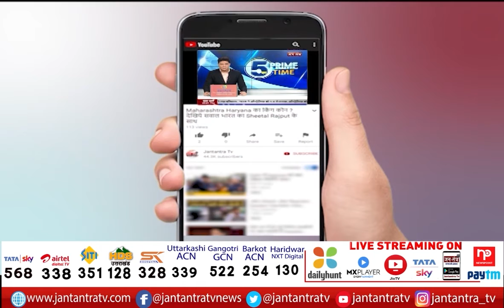Exclusive Interview With BJP Vinod Sonkar | Said Opposition Is Doing Politics | Lakhimpur Khiri Case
About Video:
लखीमपुर खीरी मामले को लेकर विवाद थमने का नाम नहीं ले रहा है, आरोपियों की गिरफ्तारी हो गई है बावजूद इसके महा विकास आघाडी ने महाराष्ट्र को बंद बुलाया तो दूसरी ओर कांग्रेस पार्टी ने देश भर के राज भवनों के सामने मौन व्रत कर विरोध जताया,  इस बार भारतीय जनता पार्टी के लोकसभा सांसद विनोद सोनकर ने कहा कि विपक्ष एक संवेदनशील मसले पर सियासत कर रहा है,

In This Video: bjp vinod sonkar on lakhimpur case
bjp on lakhimpur case
bjp vinod sonkar interview
bjp vinod sonkar said on lakhimpur case
congress patry mon vrat
priynka gandhi visit lakhimpur
rahul gandhi visit lakhimpur
akhilesh yadav visit lahimpur
poltiics on lakhimpur khiri